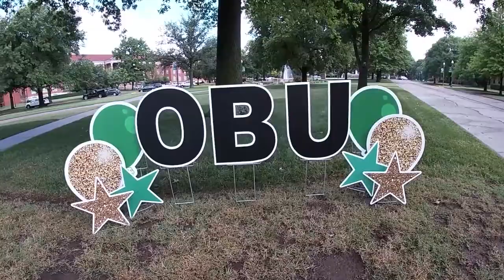WELCOME WEEKEND 2020 | OKLAHOMA BAPTIST UNIVERSITY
Hey guys! I'm a sophomore and I'm living in Taylor! Hope this video helps anyone interested in OBU!